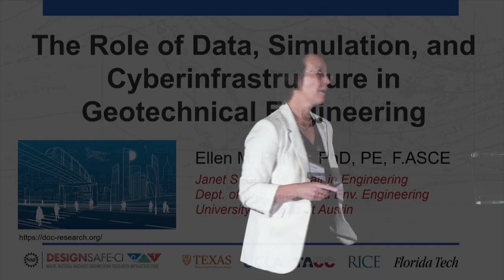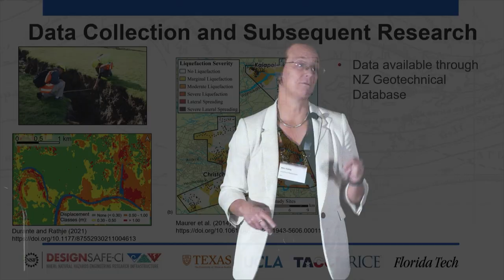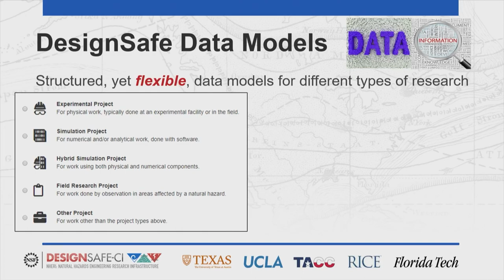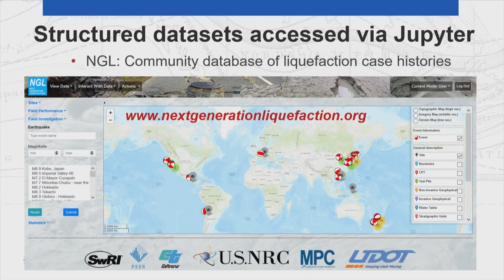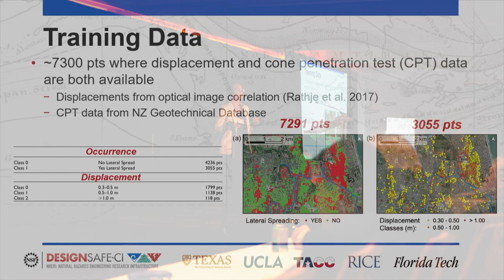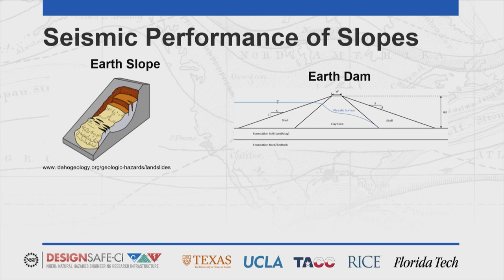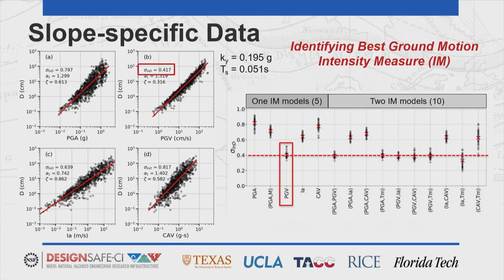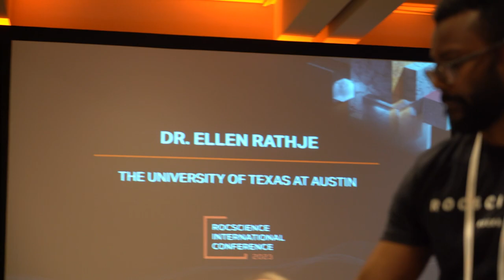RIC2023 - Keynote Speech - Dr. Ellen Rathje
Dr. Ellen Rathje from the University of Texas at Austin, our keynote speaker at the Rocscience International Conference 2023, brought a dynamic blend of energy and her extensive expertise to her address on 'The Role of Data, Simulation, and Cyberinfrastructure in Geotechnical Engineering'. If you missed her informative presentation, here is an opportunity to gain valuable insights into the new data revolution.